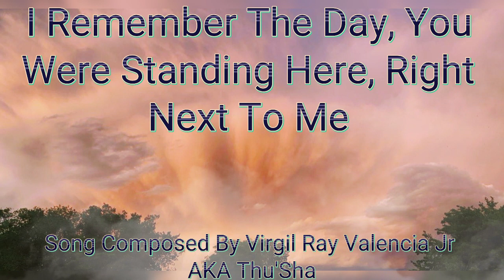"Guidance" Hand Drum Sung By Valencia Bros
"Guidance" Grandpas Message Sung By Valencia Bros

BrenValencia Virgil Ray Valencia Jr GregValencia Matthew Ray Valencia

Song Composed by Virgil R. Valencia Jr.
Video Produced by BrenValencia